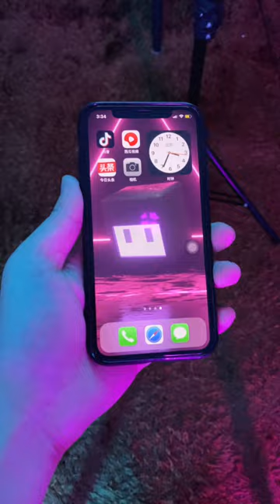If the DJs call？？！